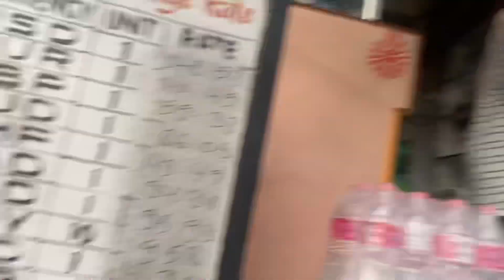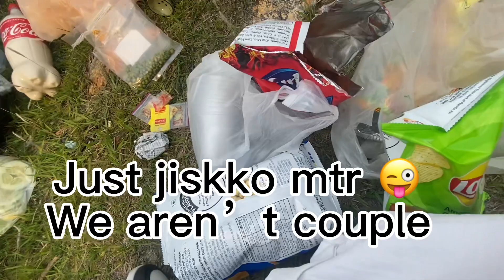Dry picnic with friends || Dovilla || Alisha kanauje magar